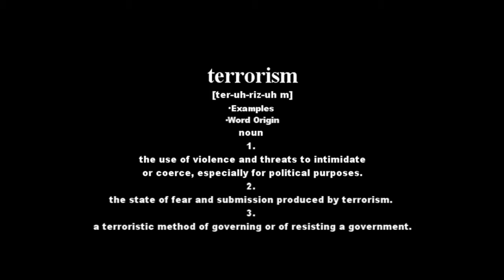Terrorism Cell Trailer - Webisode | They Walk Among Us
As terrorism threatens our way of life, So does the people who find themselves drawn under the influence.Those who may be lost feel that there is only one way to reclaim a peace of mind...and so this is our story.

This Webisode will be found on youtube Demothemovie